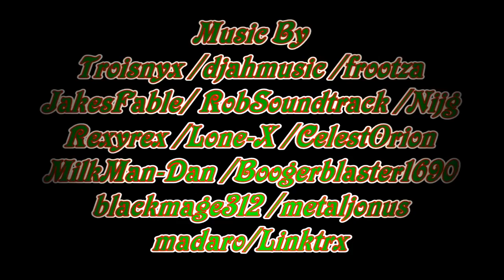Death at the Christmas Party Commentary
The directors commentary of 2014 Bemis&Company Christmas special Death at the Christmas Party